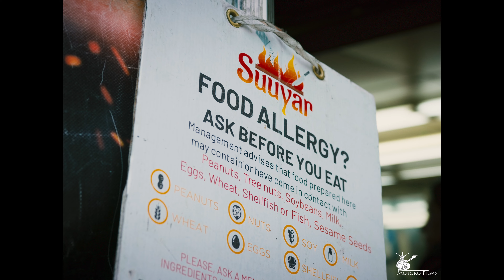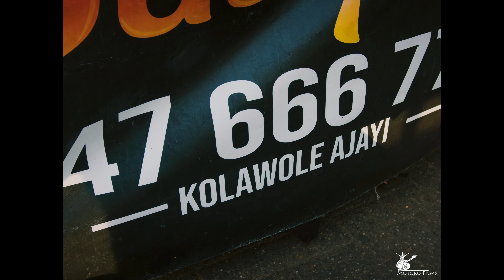Nigerian Suya in Peckham London SE15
Suya man in Peckham carried us reach there with the suya and asun.

Filmed by @motorofilms
Interviewed by @AFRICANTIGRESS

on the street of Peckham Rye